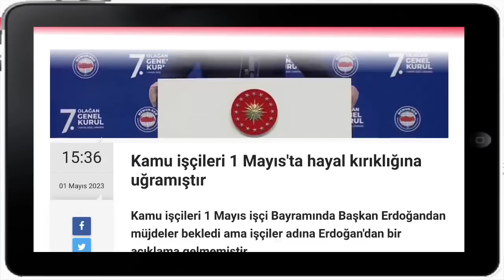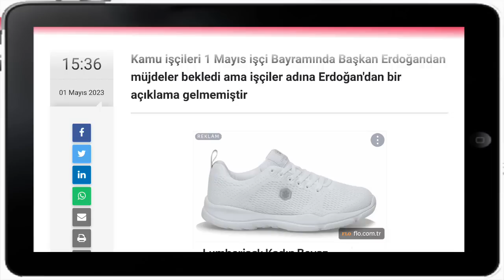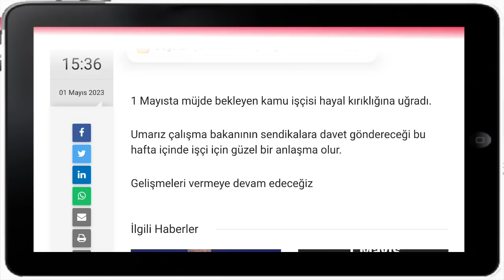1 Mayıs işçi Bayramı'nda işçiler hayal kırıklığına uğramıştır.